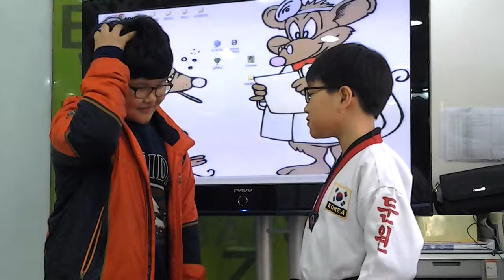영어발표-sickness 정호 현택